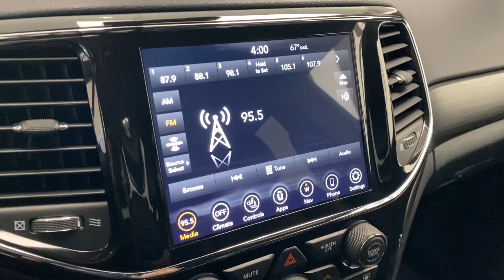2021 Jeep Grand_Cherokee Laredo X IL Libertyville, Barrington, Palatine, Glenview, Schaumburg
Pre-Owned 2021 Jeep Grand_Cherokee Laredo X available at McGrath Acura Libertyville located in 1620 S Milwaukee Ave, Libertyville, IL, 60048. Servicing the Libertyville, Barrington, Palatine, Glenview, Schaumburg area.

Picture yourself in the  2021  JEEP Grand Cherokee.  Answer the call to adventure in refined luxury in the Grand Cherokee. It brings rugged versatility, advanced safety features, and passenger-focused technology along on every journey. These are just some of the great options this vehicle comes with: Apple Carplay®/Android Auto®, Pre-Collision System, Keyless Entry, Navigation System, Back-Up Camera, Fog Lamps, Satellite Radio, V6 Cylinder Engine, Lane Keeping Assist, Four Wheel Drive. Take control of the journey in comfort and style. Get into the Grand Cherokee.